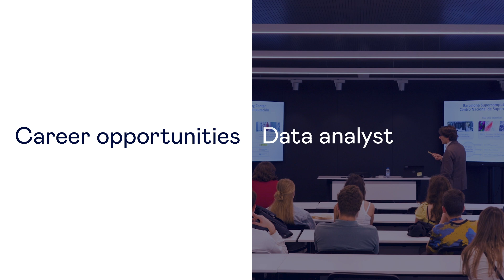Bachelor of Business Administration & Bachelor in Artificial Intelligence for Business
Additionally, it equips you with the skills to navigate and harness this complex intersection, empowering you to make informed, data-driven decisions.

By the time you graduate, you will fluently speak the languages of AI and business, a unique profile that will pave the way for a career in diverse areas and sectors, ranging from accounting and finance to marketing, operations, logistics or human resources.